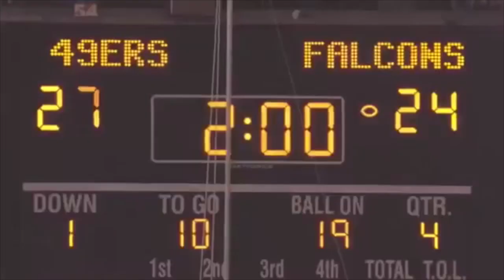Patrick Willis: Hard Work, Dedication, Belief. An Ode.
Dedicated to Patrick Willis, hard work, and overcoming obstacles.